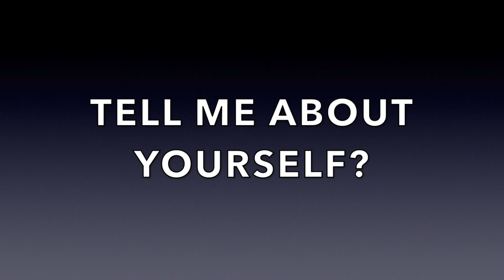HOW TO ANSWER THAT TOUGH INTERVIEW QUESTION WITH NO EXPERIENCE | JOB HUNTING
Hang out with us while my daughter and I chat about that one tough interview question that many people stumble on.  How do you respond?  We're going to tell you how.